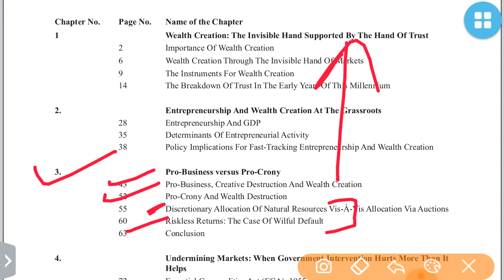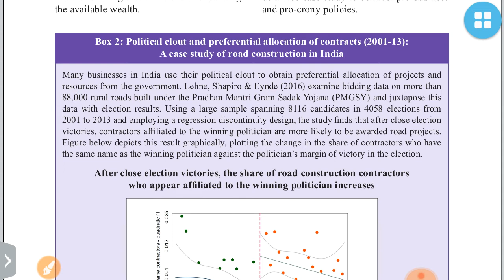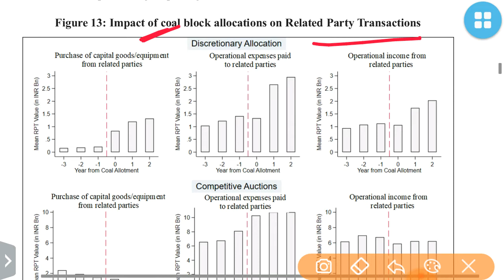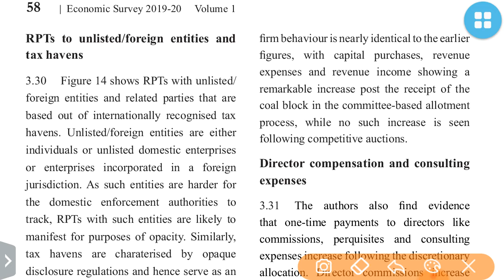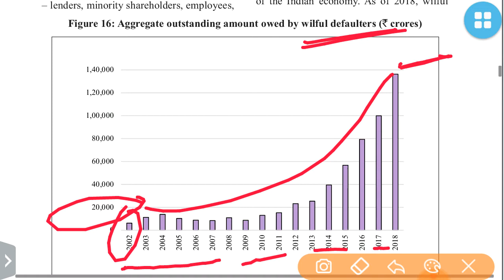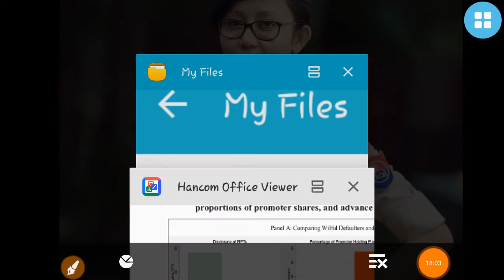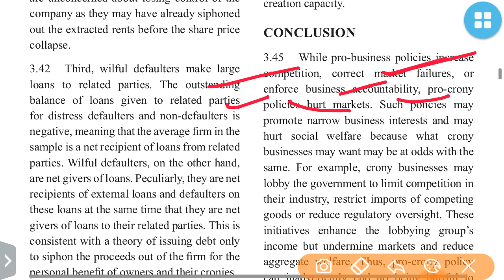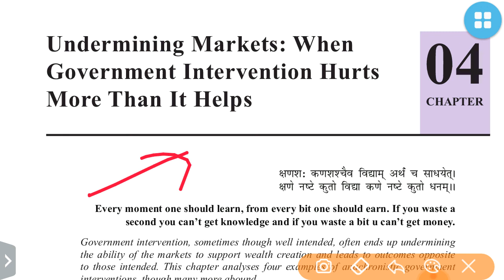CH-3 PRO BUSINESS & PRO CRONY PART 2 ECONOMIC SURVEY 2019-20:UPSC/STATE_PSC/SSC